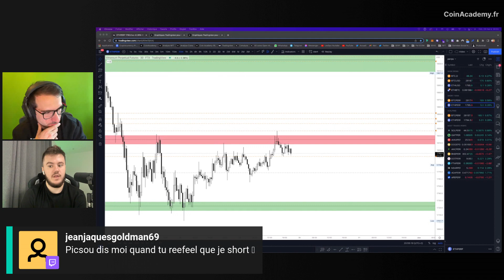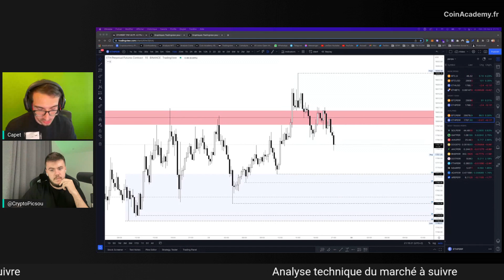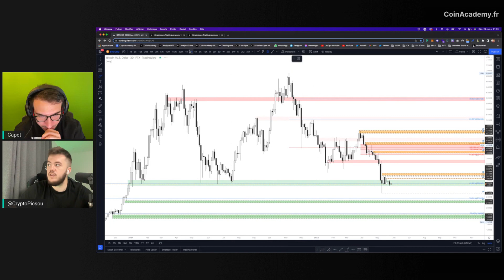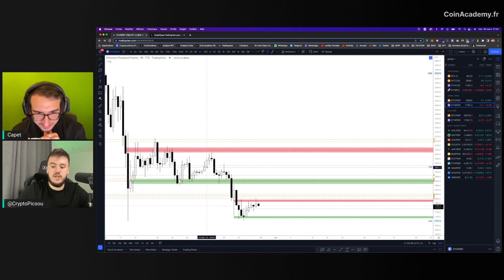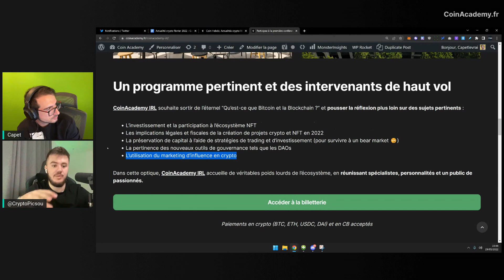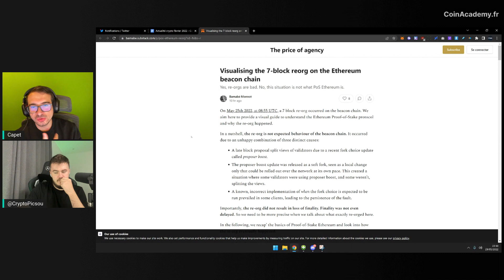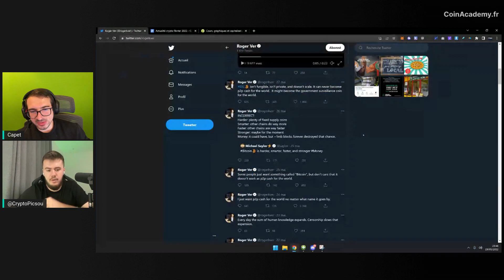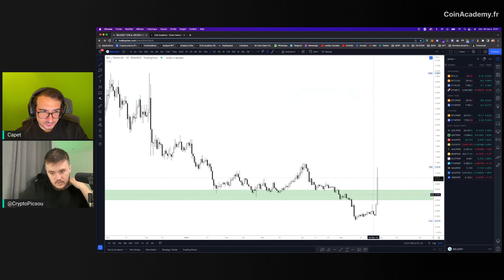Masterclass CoinAcademy du 29 Mai 2022 🎙️ @CAPET & @Crypto Picsou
☠️ Avertissement

Les vidéos de la chaîne CoinAcademy sont uniquement à vocation pédagogique et informative.